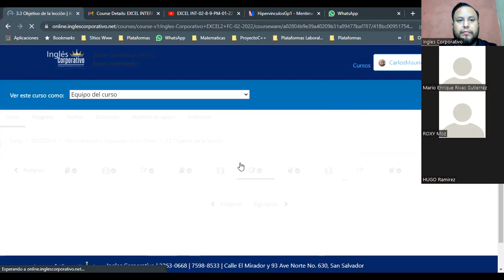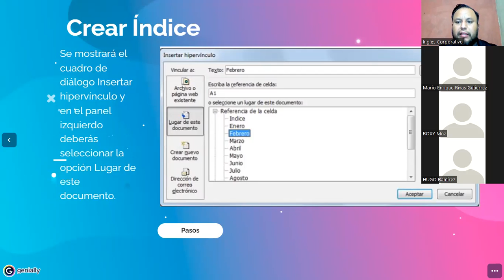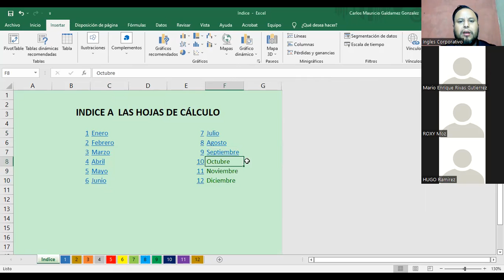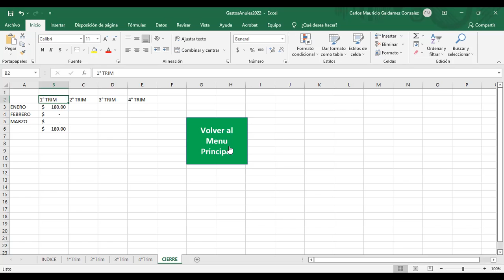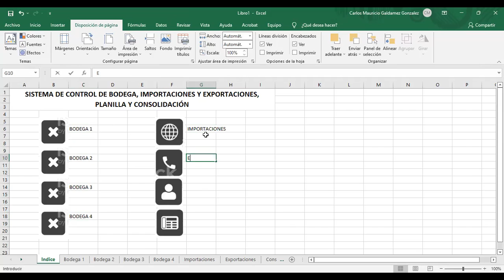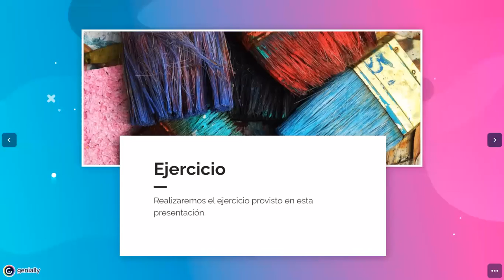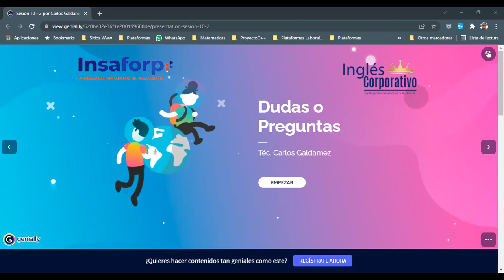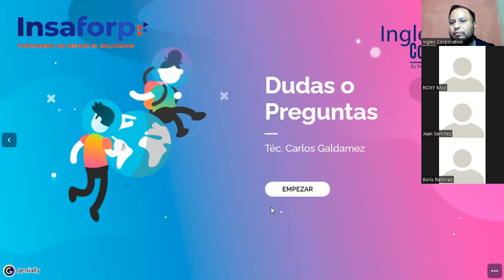Ingles Corporativo- Clase #10 - Índice con Hipervínculos